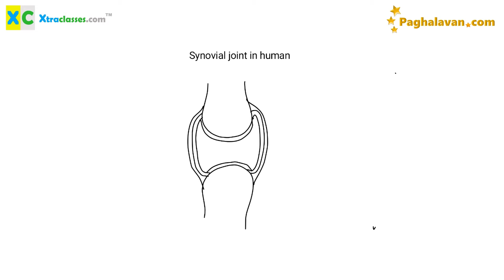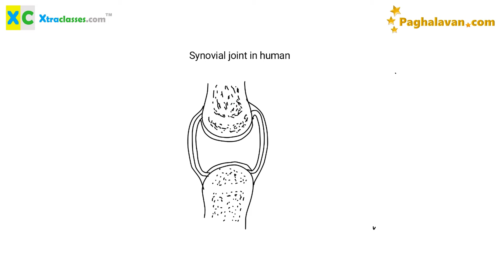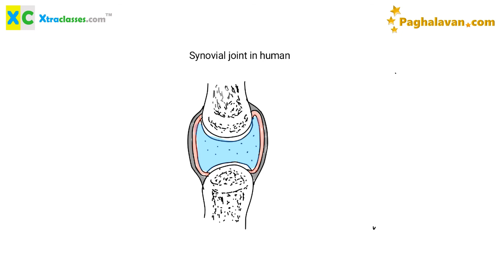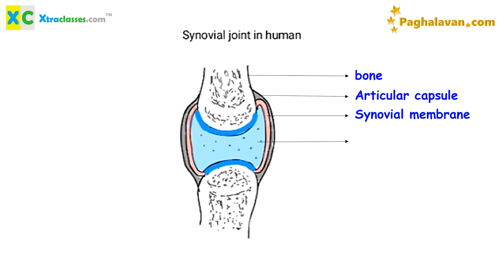Come! Let's Draw the Synovial joint of Humans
Hi Friends,
Let's learn to draw awesome picture of Synovial joint of Humans.

Tamil?